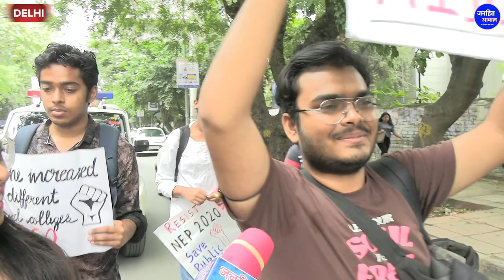नई शिक्षा नीति के ख़िलाफ़ छात्रों ने खोला मोर्चा